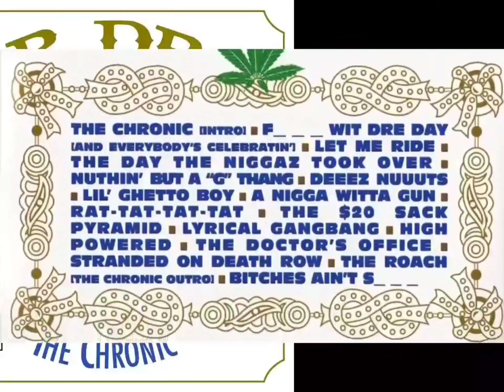Dr. Dre - Stranded On Death Row (Guitar Instrumental)[High Definition Remastered] 4K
Featuring: Bushwick Bill, RBX, The Lady of Rage, Kurupt & Snoop Dogg
Produced By: Warren G & Dr. Dre
Written By: Warren G, Chris "The Glove" Taylor, Snoop Dogg, Kurupt, The Lady of Rage & RBX
Release Date: December 15, 1992
Executive Producer: Suge Knight
Mastered at: Bernie Grundman Mastering
Publisher: Ain’t Nothin’ Goin’ on but Funkin' & Rondor Music
Performance Rights: BMI & ASCAP
Assistant Mixing Engineer: Willie Will
Mastering Engineer: Bernie Grundman
Mixing Engineer: Chris "The Glove" Taylor, Greg "Gregski" Royal & Dr. Dre
Label: Death Row Records, Interscope Records & Priority Records
Drum Programming: Chris "The Glove" Taylor
Introduction Vocals: Bushwick Bill
Recorded At: Death Row Studios and Bernie Grundman Mastering
Samples: Graham Central Station – The Jam, EPMD – So Wat Cha Sayin', Isaac Hayes – Do Your Thing, Funkadelic – (Not Just) Knee Deep